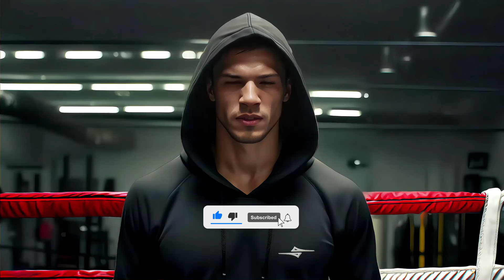Jake Paul vs Mike Perry: Epic Showdown on July 20 | 4iCe Fight Center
Get ready for the ultimate clash! 🥊 On July 20, Jake Paul steps into the ring with Mike Perry for an epic showdown you won't want to miss. Live from the renowned 4iCe Fight Center, our anchor man brings you the latest updates and exclusive insights on this highly anticipated fight. Will Jake Paul's winning streak continue, or will Mike Perry's fierce fighting style prevail? Tune in to find out!

📍 Location: the Amalie Arena in Tampa, Florida

4iCe® stands as an exceptionally distinctive boxing apparel Brand, offering supreme comfort and a flawless fit, where fashion meets inspiration.
Raise Your Eyes!